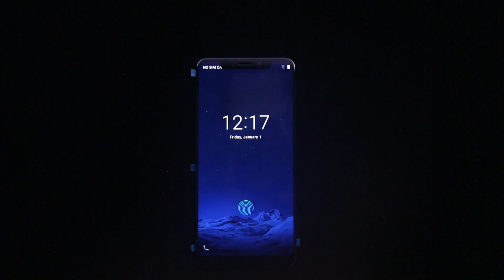Check the performance of LEAGOO S10 in-display fingerprint unlock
LEAGOO S10 : In-display-Touch, AI, Affordable